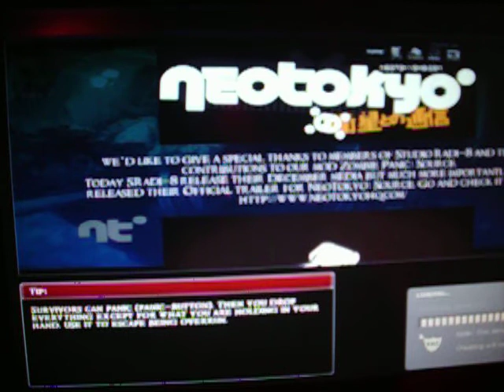OMG zombies 3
dapoet2000 is back and shows off zombie panic.